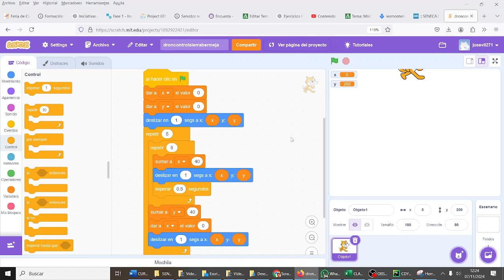Guardar y enviar un archivo de Scratch Bucles Scratch 1ESOC CyR ESO Bachillerato IES Monterroso